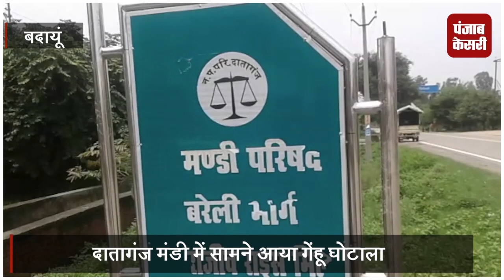सामने आया डेढ़ करोड़ का गेंहू घोटाला, मचा हड़कंप